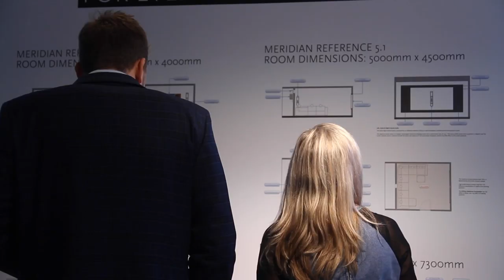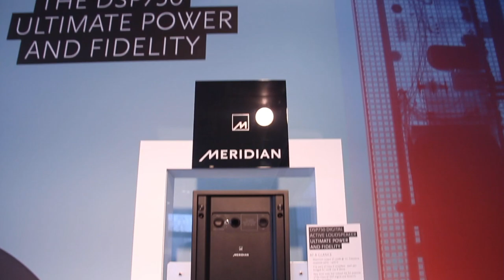Meridian Live 2019!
Launching the DSP750 Loudspeaker at Meridian Live 2019